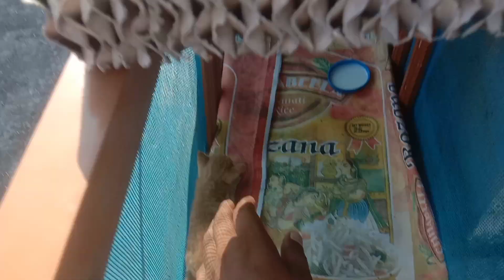Deakho humare ghr koun aya | iska kya naam rakhe ?